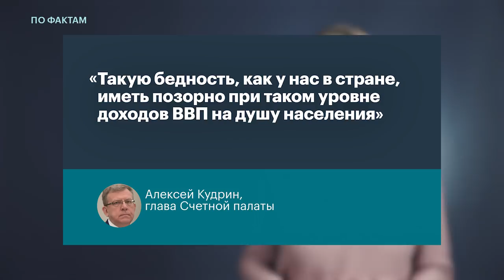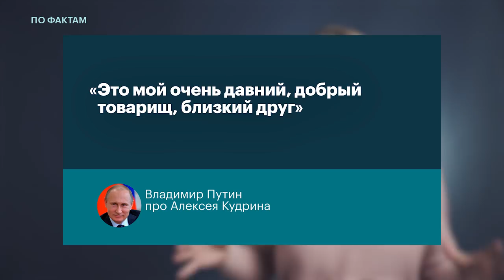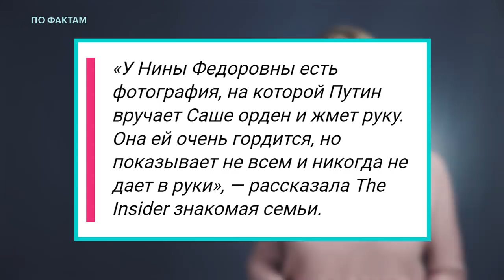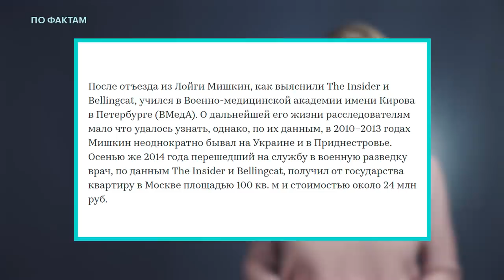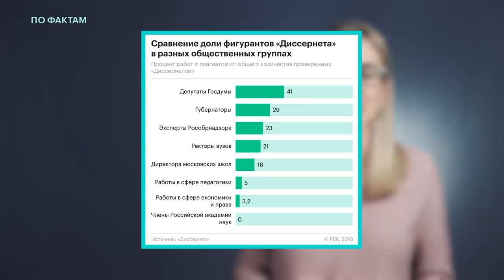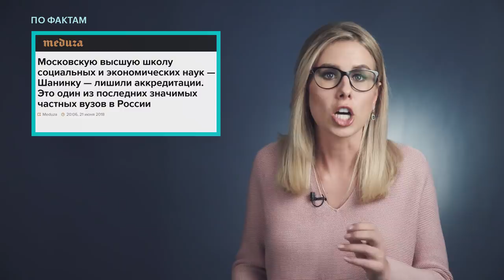🔥 Позорная бедность в России. Петров-Мишкин. Плагиат чиновников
ПоФактам с Любовью Соболь
— глава Счётной палаты и экс-министр финансов Алексей Кудрин назвал уровень бедности в России «позорным»;
— СМИ утверждают, что выяснили настоящее имя Александра Петрова, второго подозреваемого в отравлении Скрипалей;
— сообщество «Диссернет» нашло заимствования и подлоги в научных работах экспертов Рособрнадзора.

Понедельник, вторник, среда и пятница, в 19:00.

Бильд-редактор — Александр Шепелёв